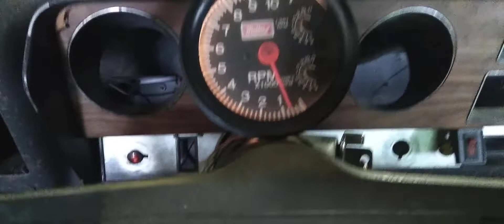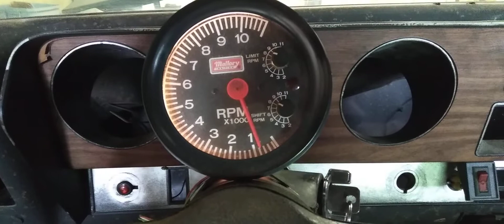Pontiac 455 McKellar #10 cam w/180 thermostat